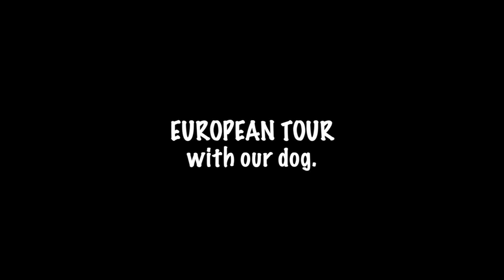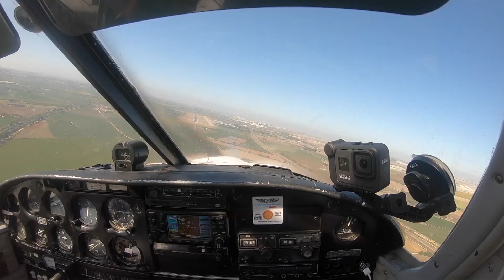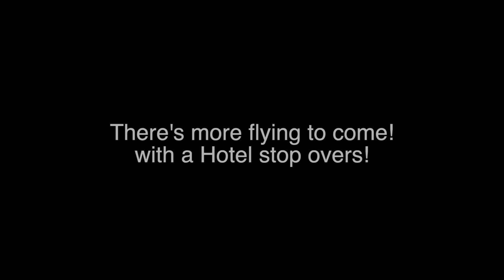Flying a Private Plane with our Dog Percy - around Europe (Spain)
We are based in Southern Spain.  Have been in the region since the lockdown and are waiting for the summer months to pass by while the tourist season is in full swing.

In September/ October we plan to start touring Spain as a whole with our Dog Percy the Labrador.

Look out for future videos of us visiting cities and hotels around Spain.